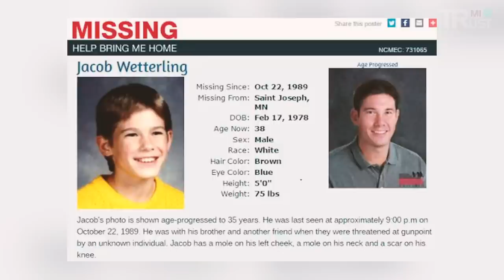9 Murder Mysteries That Went Unsolved For Years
Some mysterious vanishings are very unusual in just how sudden and without warning they come. There have been those cases in which people have just seemingly gone up in a puff of smoke, leaving few clues as to what has happened to them and a blank space where they should have been. One of such cases comes from somewhere in the world, where an experienced hiker sat down one day to fade out of existence without a trace.
Chapters:
00:10 - 1/ Sheila and Katherine Lyon
06:11 - 2/ Melanie Road
15:17 - 3/ Kylie Maybury
19:53 - 4/ Jacob Wetterling
26:19 - 5/ Marlene Warren
33:33 - 6/ Lisa Ziegert
43:34 - 7/ Karen Sue Klaas
46:06 - 8/ Angela Kleinsorge
48:52 - 9/ Freddie Farah

If any owners has an issue with any of the uploads please get in contact  and it will be deleted immediately. Thank you for your coopertation.

Source: Namus, Reddit, Charley Project, disappearedblog.